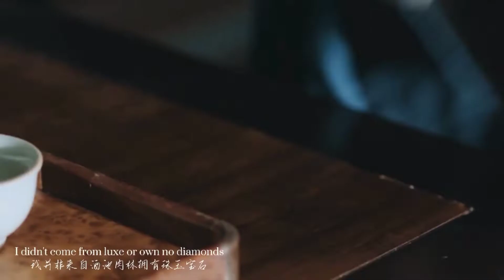[FMV] Tôn Tốn ( Trương Lũy ) || Phim Ngọc Lâu Xuân